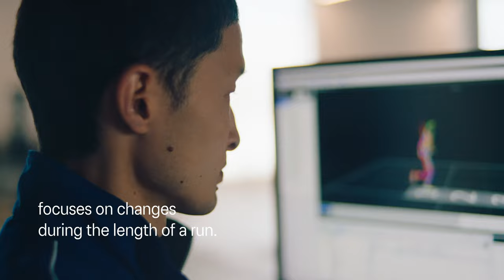ASICS Running | GEL-KAYANO™ 30 | New 4D GUIDANCE SYSTEM™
The reimagined GEL-KAYANO™ 30 shoe’s new 4D GUIDANCE SYSTEM™ guides the foot through every step and adapts as your running form changes over distance.
Available from July 1.